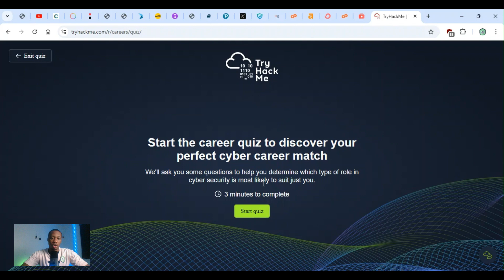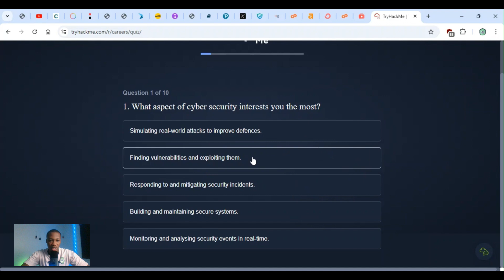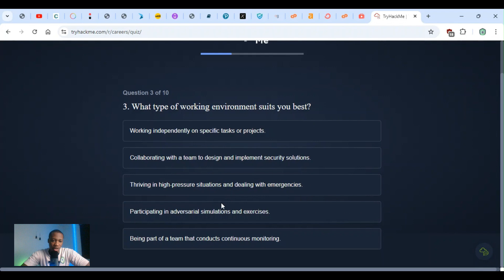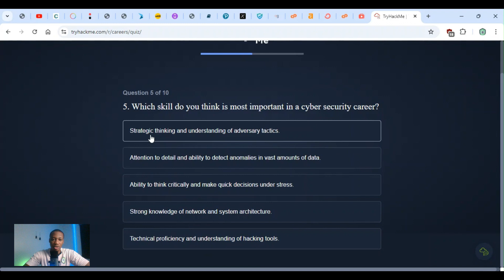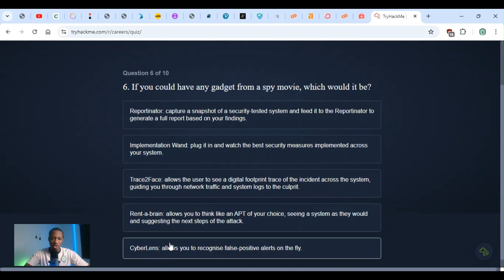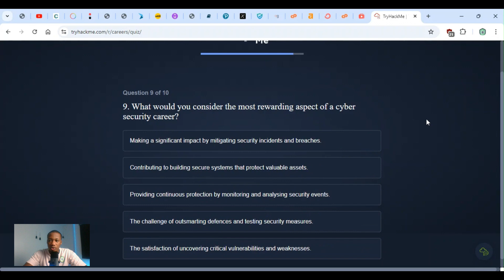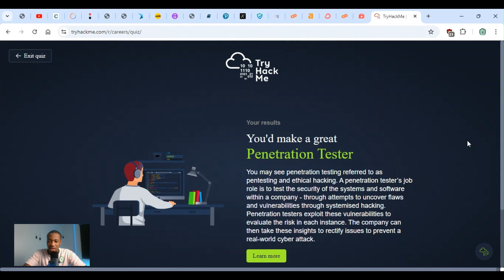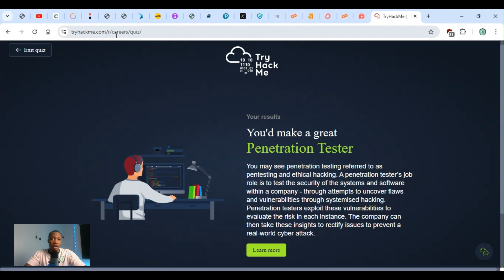How To Know The Right Cybersecurity Pathway for you as a beginner or professional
In this video, i share how to know the right cybersecurity pathway for you as a beginner or someone who has been everywhere in cybersecurity and can't seem to pick a path.

It could be confusing deciding a pathway to follow in cybersecurity, my purpose of doing this video is to give you more clarity and a way to know which cybersecurity career pathway is best for you.

Take the cybersecurity career quiz here
Tryhackme.com/r/careers/quiz

Products and services I use and recommend for your Cybersecurity:
My Antivirus ranked number one in the world an it is affordable for the yearly plan

Identity theft protection to protect anyone from using your identity online: Identity Guard